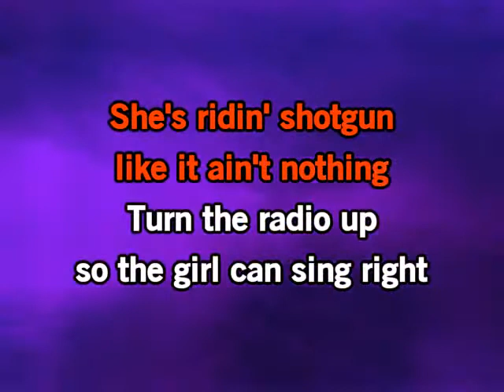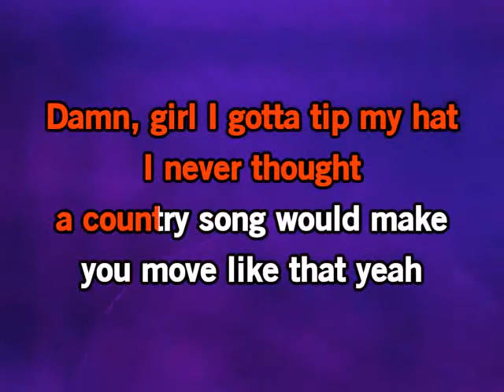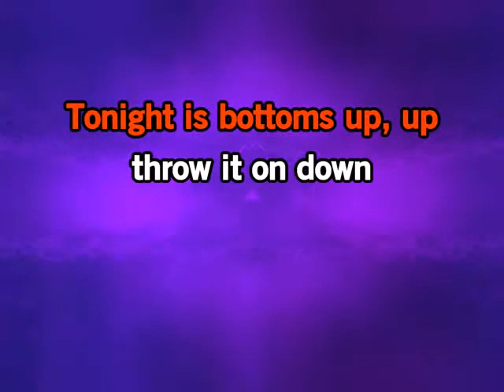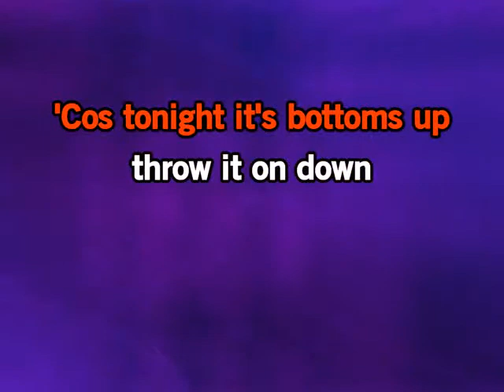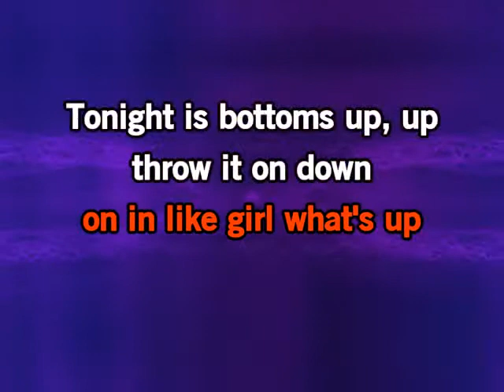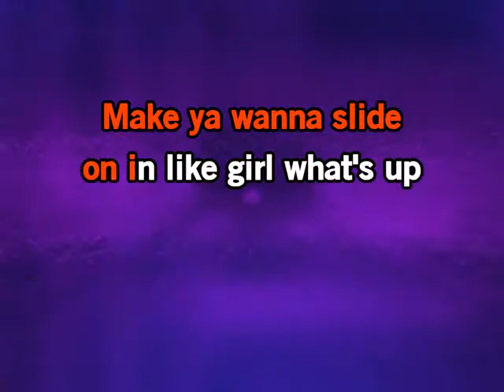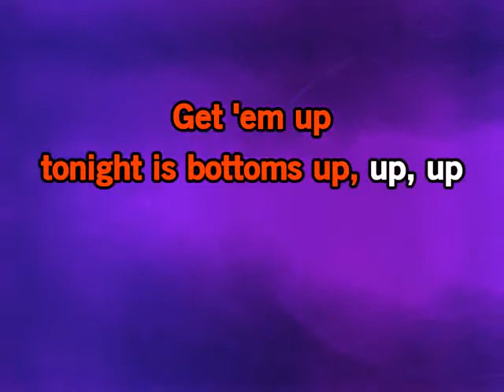Bottoms Up by Brantley Gilbert